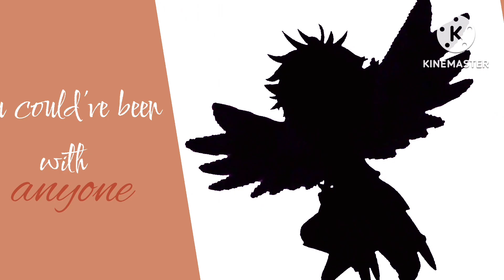Halloween special!! 🍂👻 (HQ)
Credits to the people who did this trend back in 2020🙂‍↕️